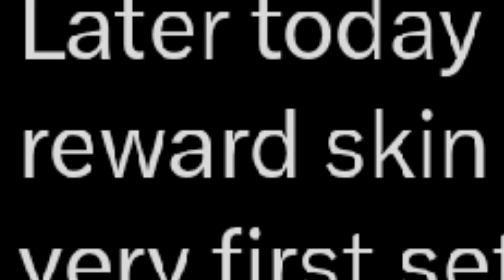"Decaying Infected" Official Animations Showcase - Piggy: Decay (My Second Contribution To Piggy!!)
Credits:
Infected Images In Thumbnail - Piggy Wikipidea
Bunny renders - Ineffable